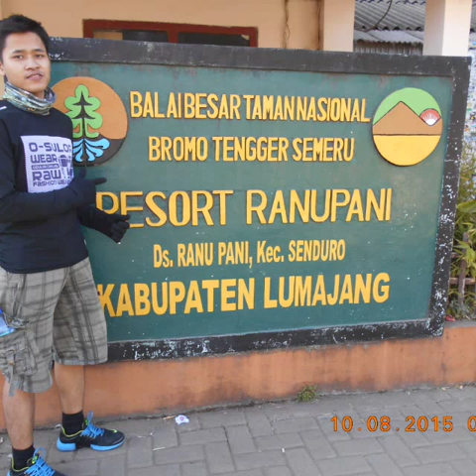TARANTULA ADVENTURE 2015